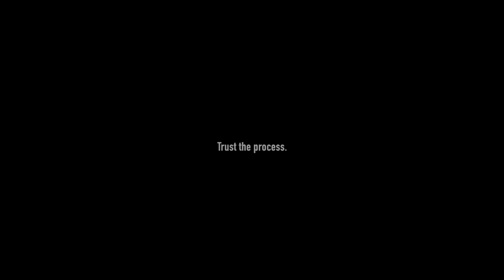Magnum Ghandour - Promise me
I promise you, do you promise me?

Beat Composer: Reversus.

I don't want to put pressure on you neither on my self cause i know sometimes discussing our dream jobs or positions may become overwhelming, but hey!

Once upon a time i was a little kid and i wanted to become an actor!

DROP a comment, let me know what your dream as a kid was?